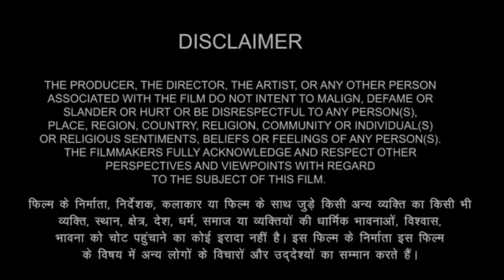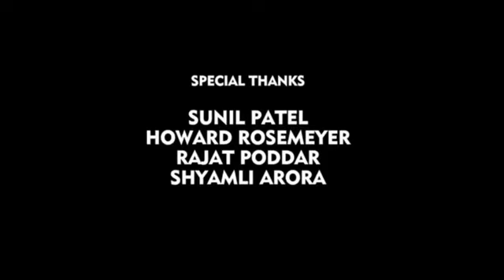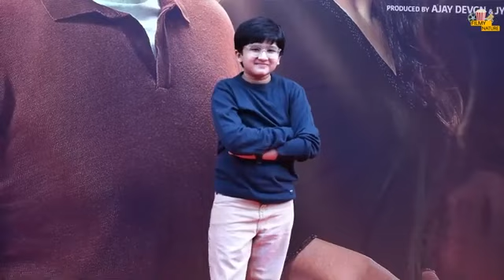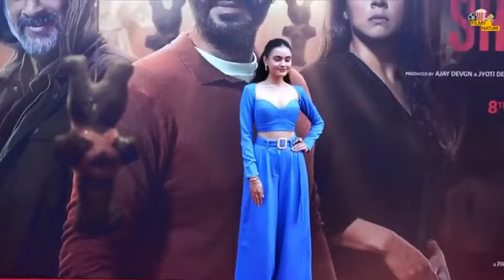Shaitaan (2024) Full Movie in Hindi | Ajay Devgan new movie shaitaan 2024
Hell comes home with Shaitaan

Shaitaan| NEW HINDI FULL MOVIE 4K HD FACTS | Ajay Devgn| R Madhavan| Jyotika | Amit T| Vikas Bahl

 A timeless tale of battle between good and evil with a family embodying the forces of righteousness while a man symbolizes malevolence.

Ab Shaitaan ki dhun par jhumegi yeh kainaat! 🔥👹
AisaMainShaitaan song out tomorrow!

Taking over cinemas on 8th March 2024.

Jio Studios, Devgn Films & Panorama Studios present
A Panorama Studios Production

Credits:
Produced by: Ajay Devgn & Jyoti Deshpande; Produced by: Kumar Mangat Pathak & Abhishek Pathak
Co-Producers: Sanjeev Joshi, Aditya Chowksey & Amit Dalmia
Starring: Ajay Devgn, R. Madhavan, Jyotika, Janki Bodiwala, Aangad Maaholay
Original Story: Krishnadev Yagnik
Adapted Screenplay: Aamil Keeyan Khan

Singer: Raftaar
Music Label: Panorama Music

DOP: Sudhakar Reddy Yakkanti
Editor: Sandeep Francis
Production Designer: Garima Mathur
Costume Designer: Radhika Mehra
Casting by: Mukesh Chhabra (MCC)
Sound Designer: Subhash Sahoo
COO & CFO (Jio Studios): Priyanka Chaudhary
Associate Producer: Murlidhar Chhatwani
Re-Recording Mixer: Rhitwik Raj Pathak (X Curve)
Action Directors: Vikram Mor & R. P. Yadav
Creative Producers: Shreya Dev Verma & Danish Devgn
Executive Producer: Pragya Singh
Chief Finance Officer (Panorama Studios): Ravindra Auti
Senior Manager Finance (Panorama Studios): Santosh Auti
First AD: Pawan Shetty